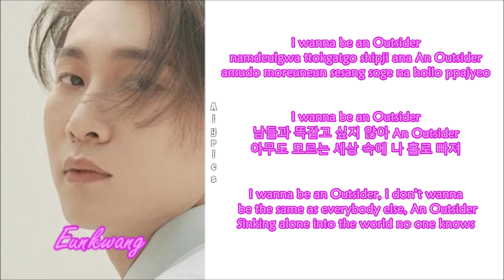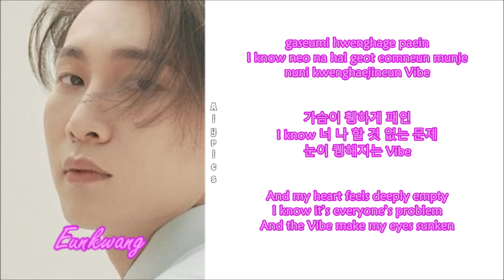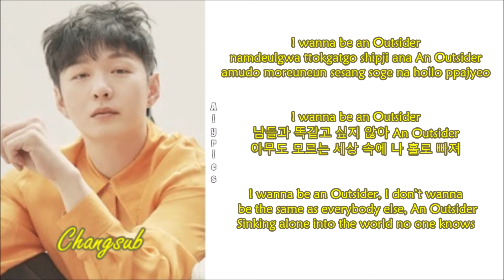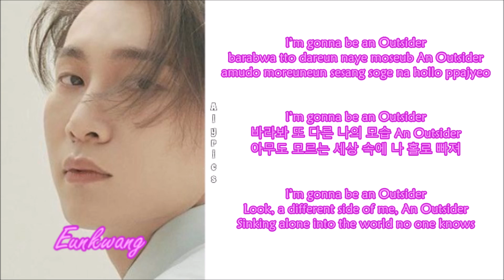BTOB - Outsider (Rom-Han-Eng Lyrics) Color & Picture Coded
Credits to
Korean: genie.co.kr
Eng: BTOB